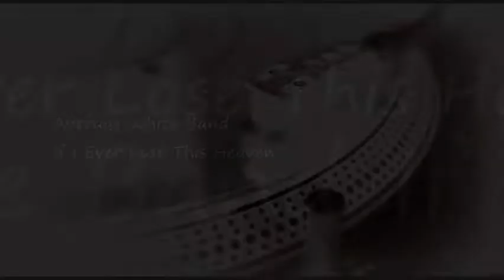Average White Band ~ If I Ever Lose This Heaven (Live In Concert)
Artist ~ Average White Band ~
Song ~ If I Ever Lose This Heaven ~
Album ~ Person To Person (Live) ~